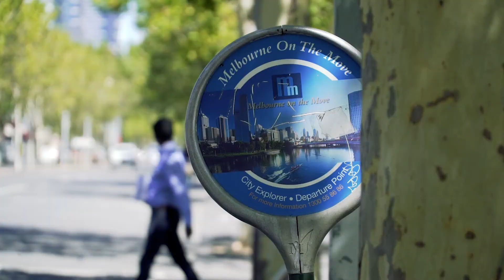SEAN FALKENSTEIN // ALIVE & WELL DVD // FOCALPOINT BMX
Sean Falkenstein's section from the Alive & Well DVD. Filmed over 3 months during the summer.

Filmed & Edited by Cooper Brownlee.